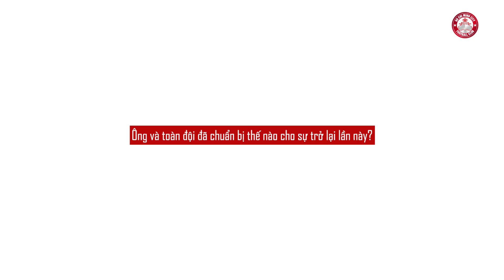HLV Mano: ' Tôi xây dựng lối chơi quanh Lee Nguyễn, tôi cho cậu ấy chơi tự do nhiều'